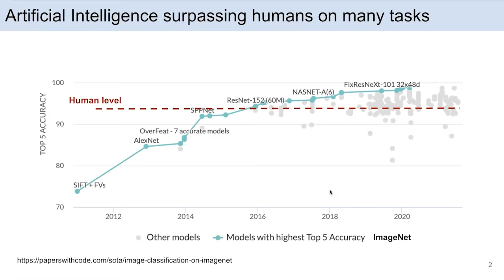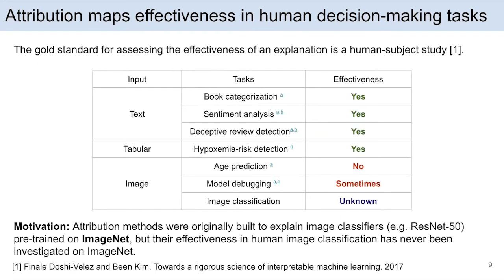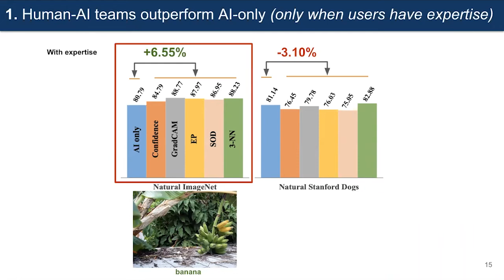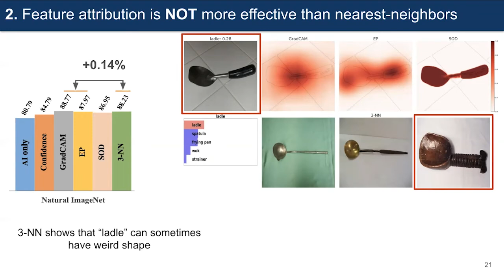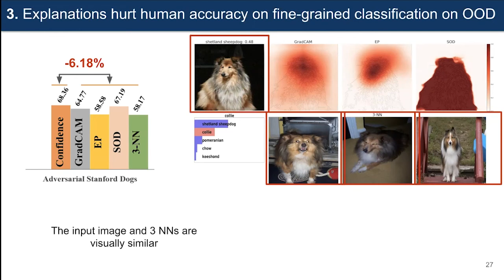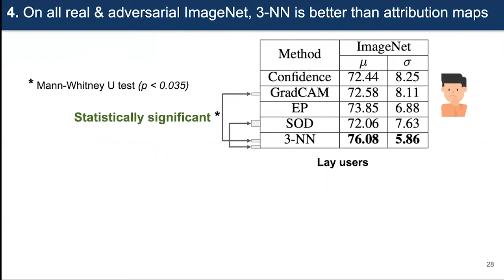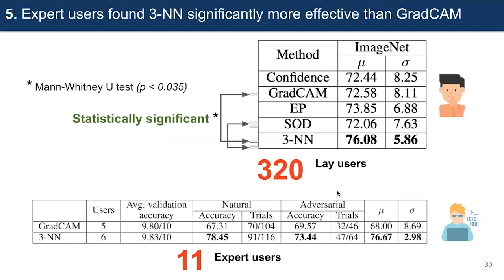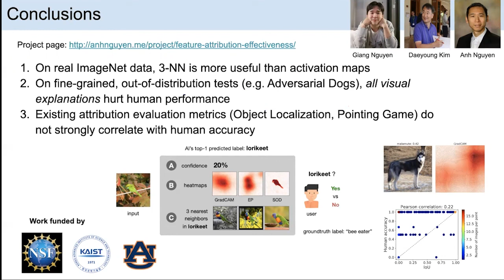The effectiveness of feature attribution methods & its correlation with automatic evaluation scores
Paper: The effectiveness of feature attribution methods & its correlation with automatic evaluation scores @ NeurIPS2021.

Authors: Giang Nguyen, Daeyoung Kim, Anh Nguyen

Abstract:
Explaining the decisions of an Artificial Intelligence (AI) model is increasingly critical in many real-world, high-stake applications. Hundreds of papers have either proposed new feature attribution methods, discussed or harnessed these tools in their work. However, despite humans being the target end-users, most attribution methods were only evaluated on proxy automatic-evaluation metrics (Zhang et al. 2018; Zhou et al. 2016; Petsiuk et al. 2018). In this paper, we conduct the first user study to measure attribution map effectiveness in assisting humans in ImageNet classification and Stanford Dogs fine-grained classification, and when an image is natural or adversarial (i.e., contains adversarial perturbations). Overall, feature attribution is surprisingly not more effective than showing humans nearest training-set examples. On a harder task of fine-grained dog categorization, presenting attribution maps to humans does not help, but instead hurts the performance of human-AI teams compared to AI alone. Importantly, we found automatic attribution-map evaluation measures to correlate poorly with the actual human-AI team performance. Our findings encourage the community to rigorously test their methods on the downstream human-in-the-loop applications and to rethink the existing evaluation metrics.